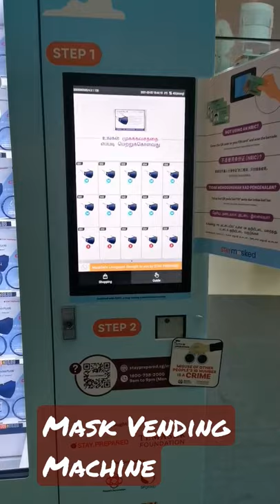Free Mask Vending Machine in Singapore. फ्री मास्क की मशीन, सिंगापुर में।